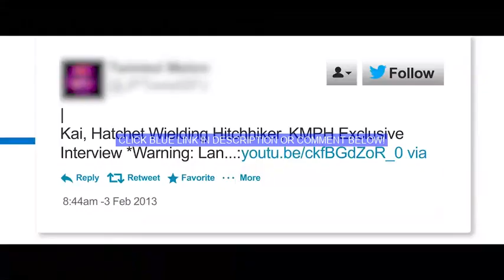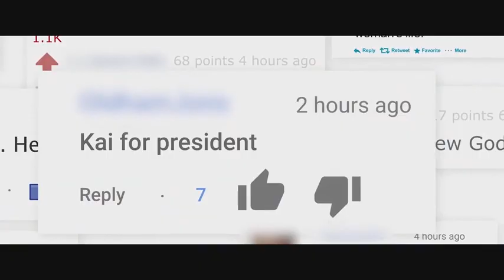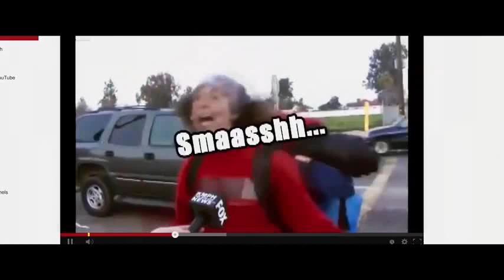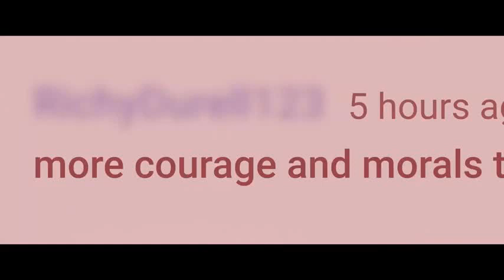The Hatchet Wielding Hitchhiker - Documentary - Colette Camden | Alex Aguirre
The Hatchet Wielding Hitchhiker fUlL MoViE;~The Hatchet Wielding Hitchhiker FuLl mOvIe fReE;~The Hatchet Wielding Hitchhiker FuLl mOvIe eNgLiSh;~The Hatchet Wielding Hitchhiker fUlL MoViE EnGlIsH SuBtItLeS;~